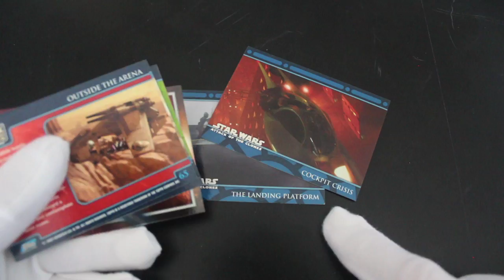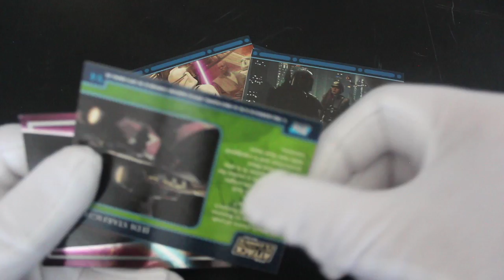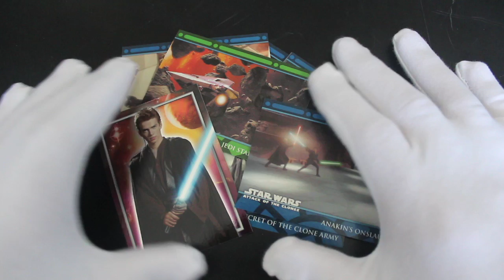Trading Card Tony #445 - Star Wars Attack of the Clones (Anakin Pack) - Pack Opening!